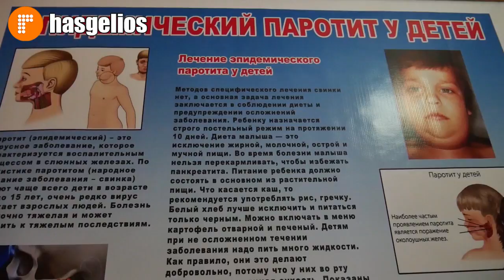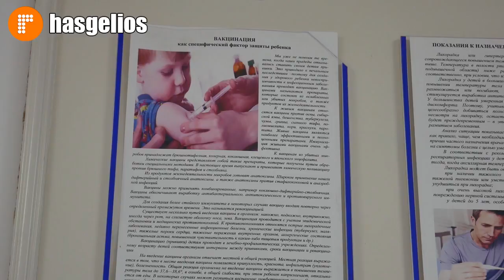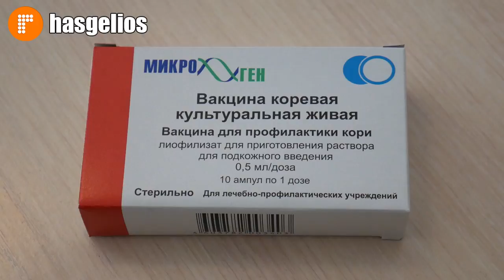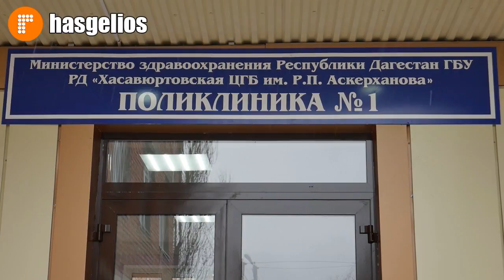Эпидемическая ситуация по кори в Дагестане